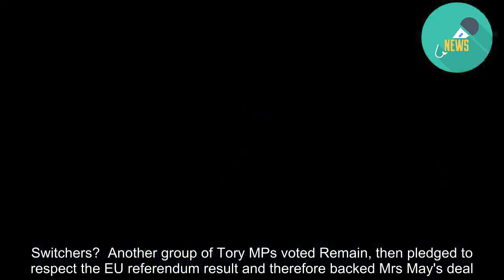Which Tories are remainers and can they block Brexit?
MORE than 20 Tories are diehard opponents of a No Deal Brexit - and could take drastic measures to block it.  Let's take a look at those within the ranks who could try to wreck wannabe PM Boris Johnson's big plan.  What is Boris' big plan?  Boris appears to believe the UK can leave the EU with a renegotiated withdrawal agreement in place.  This would replace Theresa May's deal - the one she failed to get through three times.  The EU have at no point said they would renegotiate the deal, but Boris apparently thinks he'll be able to swing it.  Boris has also floated the idea of holding back the £39billion EU divorce payment, saying there should be a "little bit of creative ambiguity about when and how that gets paid over".  Johnson also thinks the issue of the Irish border can be tackled after October 31, our deadline for leaving the EU, in the implementation period.  However, if we leave without a deal there will be no implementation period, and it would therefore not be possible to work out the issue at all.  Perhaps most significantly, Johnson has refused to rule out a No Deal Brexit, the sticking point which has left a number of Tory MPs extremely uneasy.  Here are the ones who are holding him to account.  Remainer rebels  There are a handful of Tory MPs who are dedicated supporters of a second referendum or so-called "people's vote". These are:  Dominic Grieve The Tory MP for Beaconsfield and former Attorney General has said taking the UK out of the EU without a deal is "fundamentally wrong, and frankly unconstitutional". Phillip Lee The justice minister quit over the government's handling of Brexit on June 12. Lee, the MP for Bracknell, quit in order to back the meaningful vote amendment and said he would support a second referendum on the final Brexit deal. Sam Gyimah The one-time Tory leadership hopeful resigned from his role as universities minister in protest at the PM's Brexit plan in November 2018. He has been vocal in speaking out against a No Deal Brexit. Guto Bebb Ken Clarke - The veteran Europhile voted for Theresa May's deal but would rather see the UK remain - and says a No Deal would cause "short-term chaos". Mr Clarke, 78, revealed in June he intends to retire at the next general election.   Switchers?  Another group of Tory MPs voted Remain, then pledged to respect the EU referendum result and therefore backed Mrs May's deal.  But they accuse hardline Brexiteers of sabotaging their own cause by voting against the withdrawal agreement, and are now likely to switch sides and oppose the new PM. They include:  Oliver Letwin The veteran Tory MP was among the signatories to a Labour-led bid to have the next PM rule out a No Deal. Sir Letwin recently admitted Parliament had now exhausted all options to prevent a No Deal. Caroline Spelman The MP for Meridien, the geographical centre of England, has been at the forefront of the bid to take no deal off the table. But she's faced calls for votes of no confidence from members of her own co